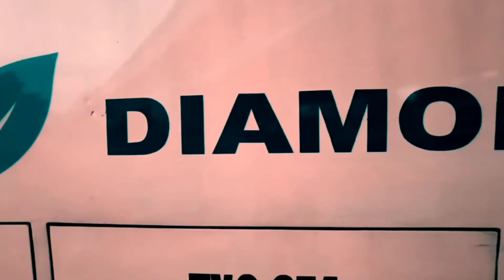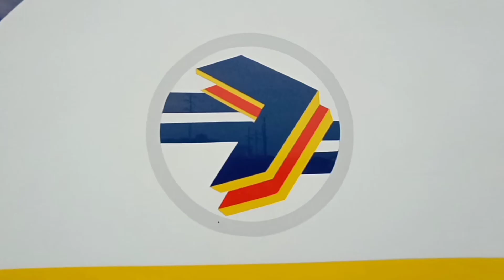BUS MY STORY